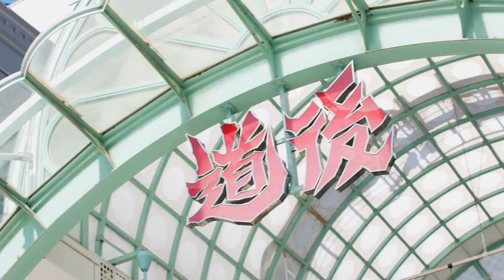Geisha experience at Hanahimero in Dogo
At Hanahimero, you can enjoy geisha entertainment in a lovely old building in Dogo, a few minutes’ walk from Dogo Onsen Honkan.
In Tokyo or Kyoto, geisha hospitality is beyond the means of most visitors, and anyway, an introduction is typically required. But in Shikoku, you can visit one of the geisha establishments in each of the main cities for a very memorable occasion at a reasonable price.

Although geisha are representatives of traditional arts going back centuries – Japanese music and dance, kimono, flower arrangement – their purpose above all is to entertain guests and make them feel welcome. Besides their cultural accomplishments, they have a portfolio of innocent and ridiculous games that transcend culture and encourage a delightful levity. Their hospitality can be enjoyed by men and women alike.

Hanahimero has a bar counter downstairs, and a banquet room upstairs, with a menu of options from lunch to a full evening’s entertainment.